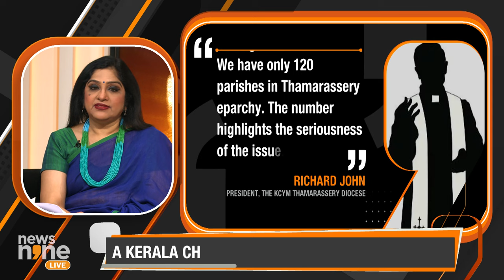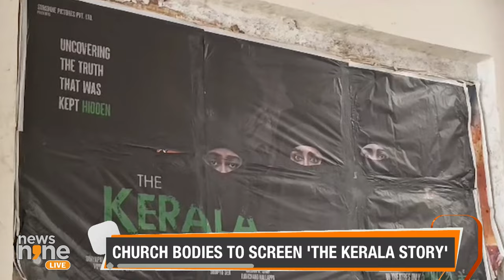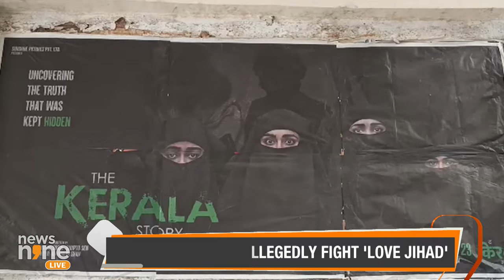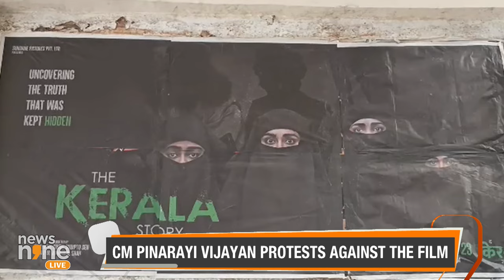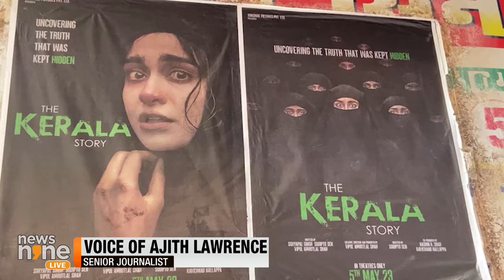Thamarassery Diocese Of Syro-Malabar Church To Screen 'The Kerala Story' On April 12 | News9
After the Idukki diocese, now the Thamarassery diocese of the Syro-Malabar Catholic Church will screen 'The Kerala Story' on April 12. On News9's show, eminent guest Fr. Edward Thomas categorically said that 'The Kerala Story' is not the kind of film to be shown to children because apart from being controversial, it also has political overtones. Columnist & political analyst Nirmal Abraham said that showing films during camps was routine but the church authorities should have checked if 'The Kerala Story' was even appropriate. Senior journalist Ajith Lawrence disagreed to say the screening of 'The Kerala Story' was not political but more out of a sociological compulsion in which children needed to be steered towards the right path.